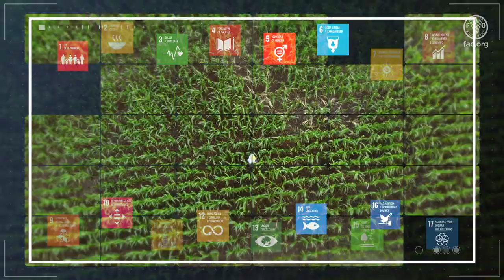Ciencia, tecnología e innovación en favor de la transformación de los sistemas agroalimentarios.